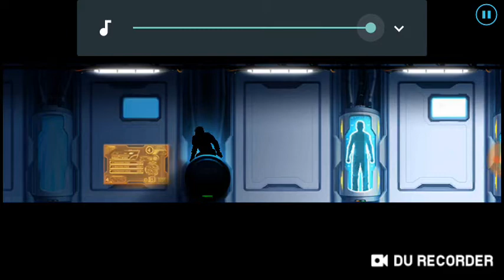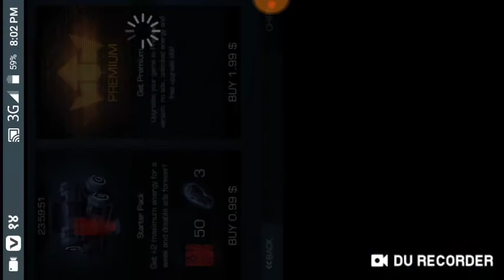Vector 2 gameplay from (crz world)